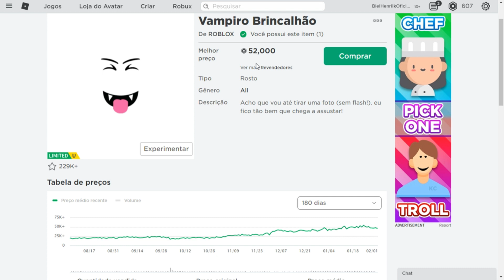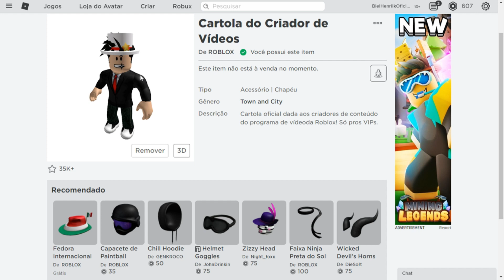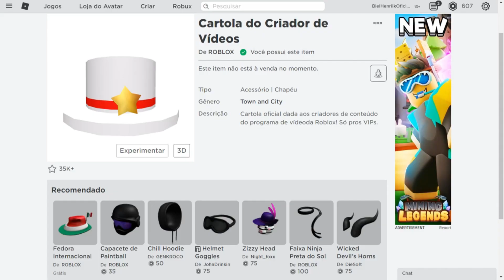PORQUE ALGUMAS PESSOAS GANHA ROBUX E ITEM GRÁTIS DO ROBLOX (COMO GANHAR?)